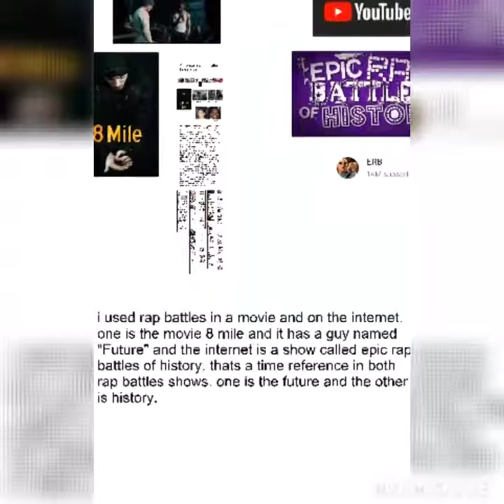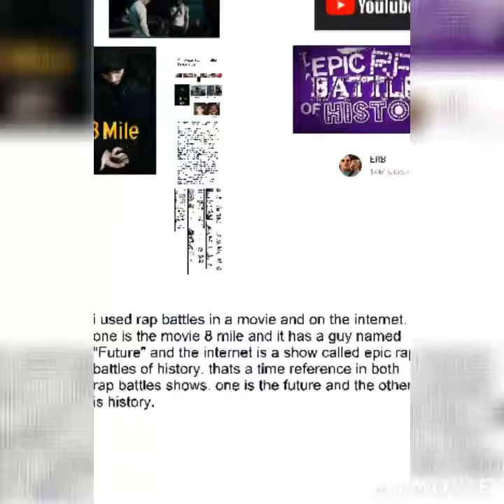Milla Jovovich and T points and other points